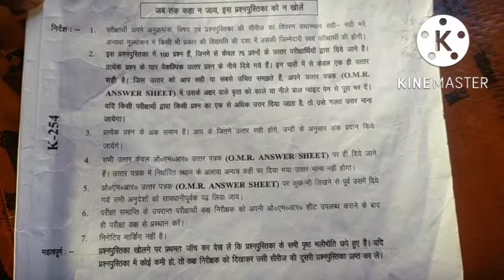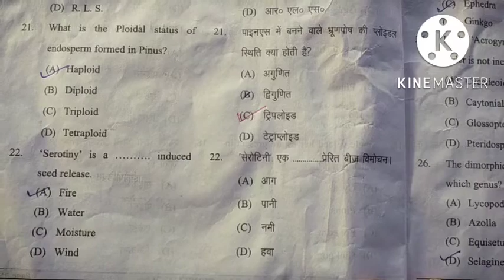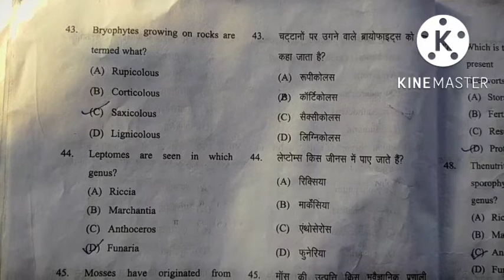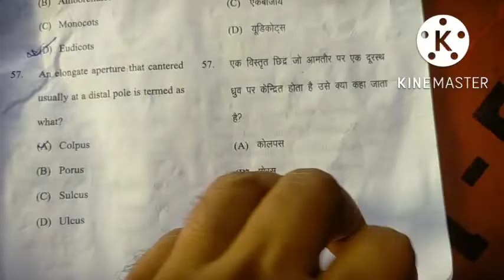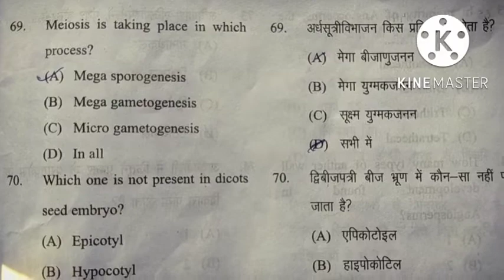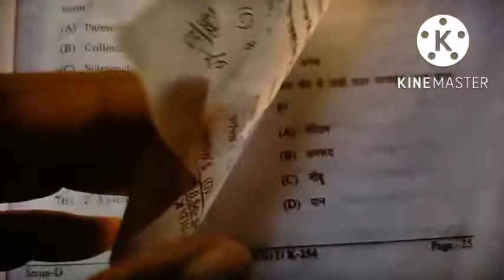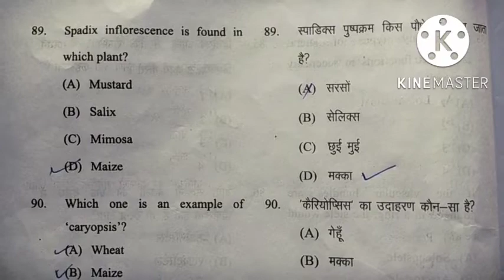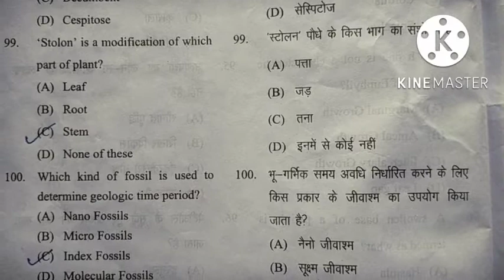botany solved paper B.Sc2 semester 2022 , CSJM University Kanpur, Kanpur university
solved paper of botany bsc second semester 2022 वनस्पति विज्ञान हल पेपर